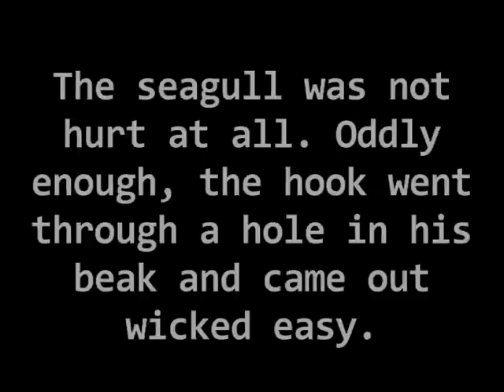Fishing for seagulls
While on the Mohawk river, trolling for some sort of fish, lightning struck twice. As some of you may have heard, I caught a seagull recently, but did not have proof. This time, I said to my friend Antonio, I'm bringing my camera this time coz I have a feeling we're gonna catch something. After fishing for an hour and light diminishing we were heading back to the boat launch, trolling along, not paying attention, when another seagull assaulted our lures. After a 5 minute battle with the marauding bird, we landed him. The barbless hook somehow got caught in a hole in his upper beak and came out harmlessly. Tony's gentle hands were amazing and strong. This bird was lucky this day and will think twice about trying to pick such and easy meal. Haven't laughed this hard in days.